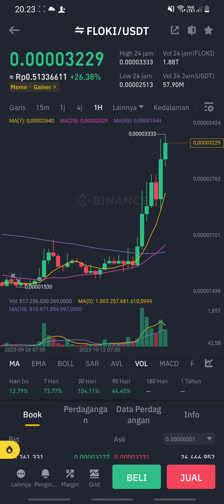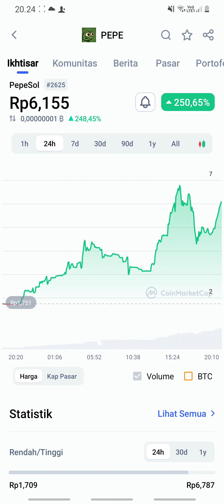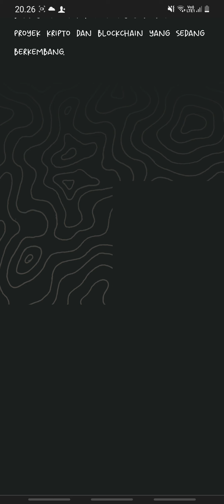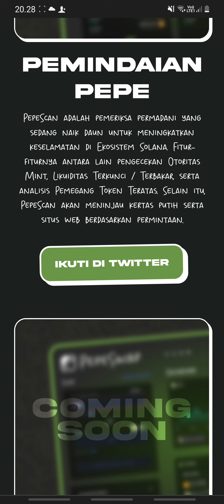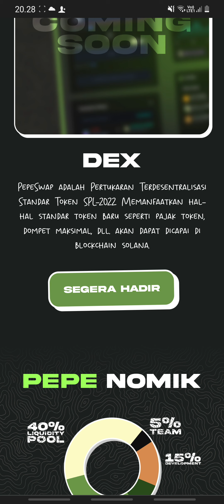HOLDER PEPE COIN INI AUTO FULL SENYUM🤑😱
Pepe adalah memecoin yang dibangun di blockchain Solana. Hal ini bertujuan untuk menciptakan komunitas yang menyenangkan dan menarik sekaligus membangun utilitas yang unik. dengan fokus yang kuat pada keamanan, Pepe bertujuan untuk menonjol di dunia proyek kripto dan blockchain yang sedang berkembang.